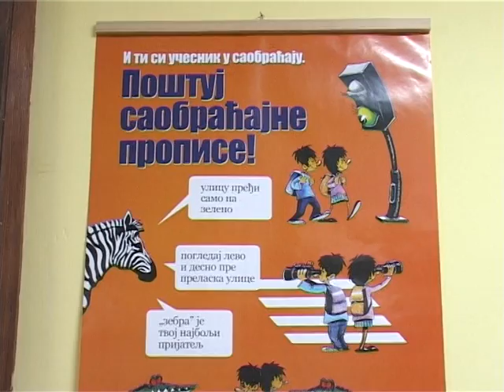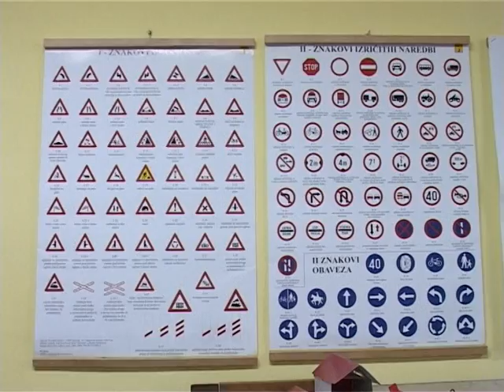Šta znas o saobraćaju